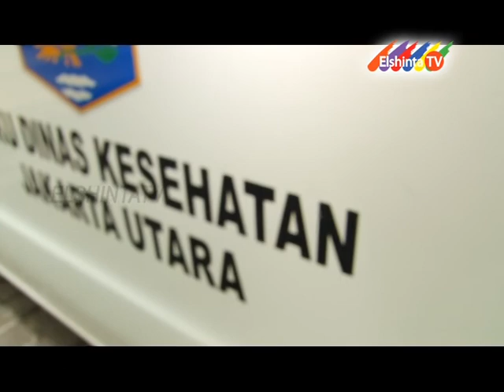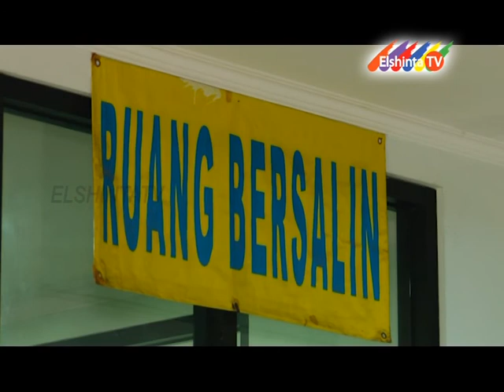ELSHINTATV DOKTER BLUSUKAN EPS TANJUNG PRIOK